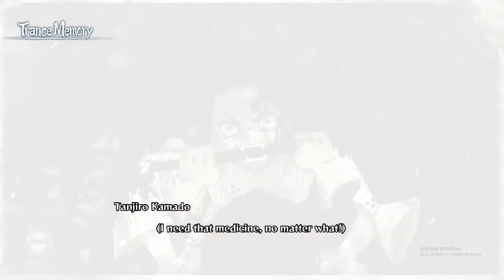TANJIRO, NEZUKO tiêu diệt YAHABA và SUSAMARU - Lấy máu quỷ thí nghiệm - Thanh Gươm Diệt Quỷ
Người hâm mộ của bộ phim hoạt hình nổi tiếng Nhật Bản, Demon Slayer, sẽ rất vui khi biết rằng Demon Slayer Game: The Hinokami Chronicles cuối cùng cũng có phiên bản tiếng Anh khi trước đây chỉ phát hành phiên bản tiếng Nhật. Game được phát triển bởi CyberConnect2 là nhà phát hành các tựa game: Dragon Ball Z: Kakarot, Naruto Shippuden: Ultimate Ninja Storm và JoJo’s Bizarre Adventure: Eyes of Heaven. Vì vậy, khi nói đến chuyển thể game từ những bộ anime nổi tiếng, CyberConnect2 chắc chắn biết họ đang làm gì.